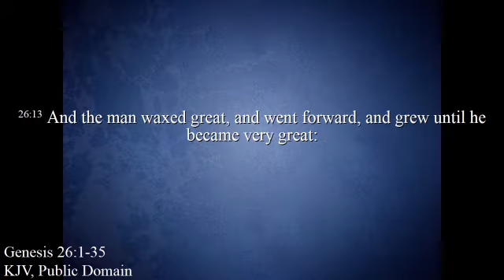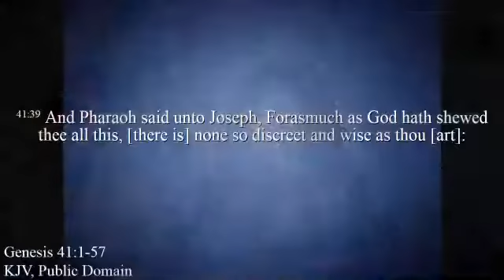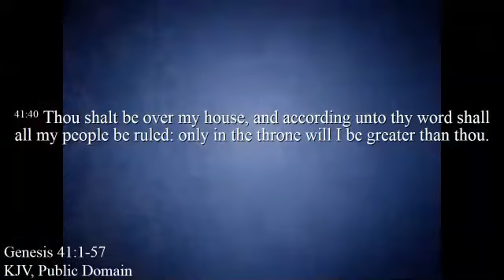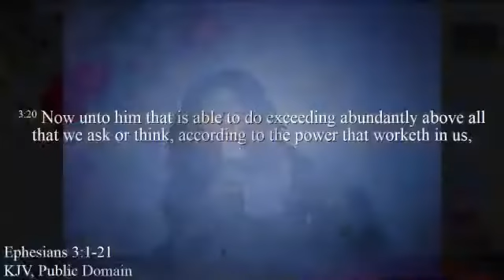PUSH THE BOUNDARIES (PART 1) BY PASTOR EUNICE RANSOME KUTI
YOU TOO CAN SUCCEED,